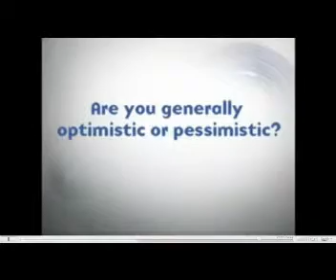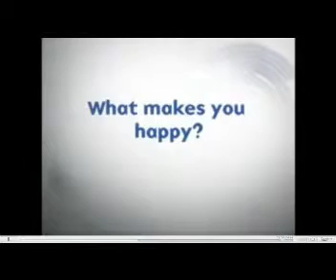Sam Harris: Big Think 4/4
Sam Harris is the author of the New York Times bestsellers, The End of Faith and Letter to a Christian Nation. The End of Faith won the 2005 PEN Award for Nonfiction.

Mr. Harris' writing has been published in over fifteen languages. He and his work have been discussed in Newsweek, TIME, The New York Times, Scientific American, Nature, Rolling Stone, and many other journals. His writing has appeared in Newsweek, The New York Times, The Los Angeles Times, The Times (London), The Boston Globe, The Atlantic, The Annals of Neurology, and elsewhere.

Mr. Harris is a Co-Founder and CEO of Project Reason, a nonprofit foundation devoted to spreading scientific knowledge and secular values in society. He received a degree in philosophy from Stanford University and a Ph.D. in neuroscience from UCLA.